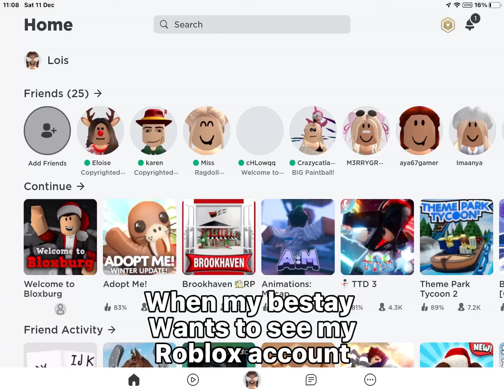When my bestay wants to see my roblox avatar